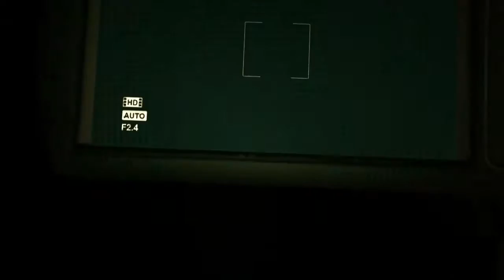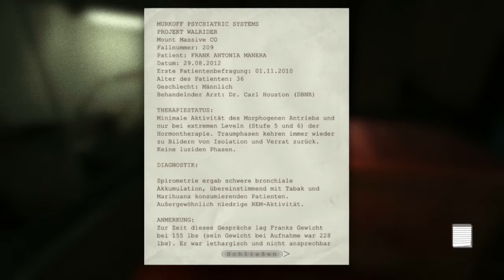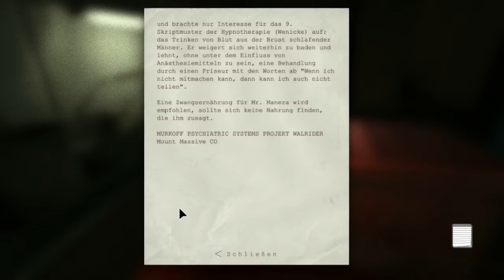Let's Play Outlast ∇ Whistleblower DLC ∇ HD/60p ∇ #004 ∇ Vergast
Hierrum laufen, dem da entkommen; Schön und gut, aber das Gas ausdrehen?  DAS ist schwer!

Skype:                                mrgamingtimelp